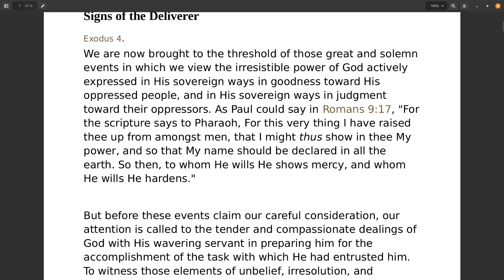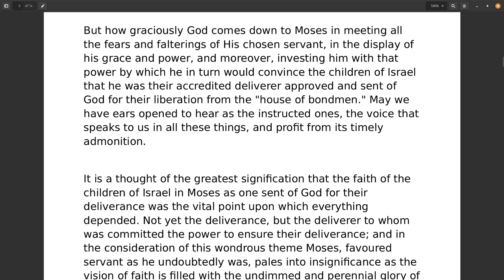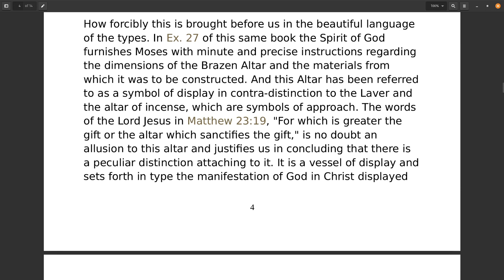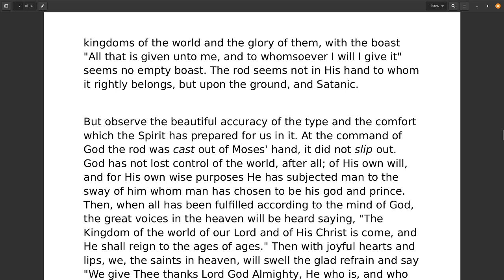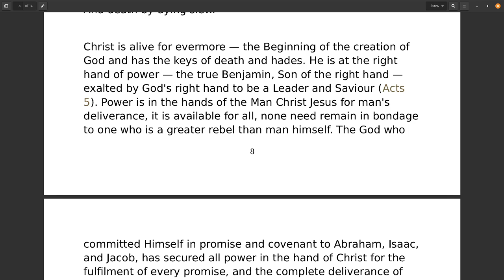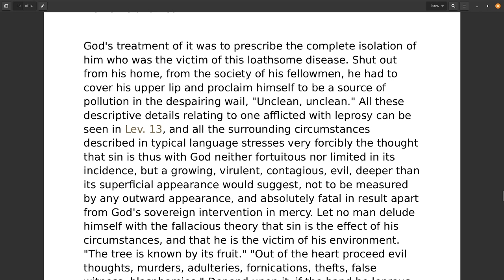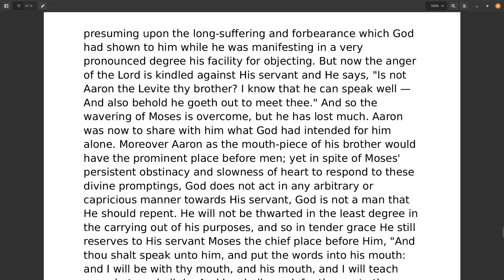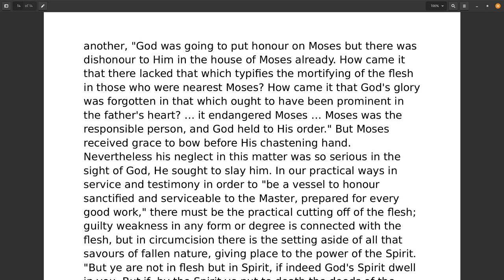Sound Words, Exodus, The Book of Redemption and Relationship, part 5 of 24